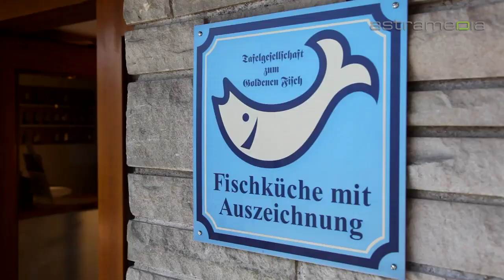Hotel Aesch - Walchwil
Über dem Dorf Walchwil, auf einer Anhöhe und umgeben von Rebbergen, liegt das Hotel Aesch. Geniessen Sie hier den Aufenthalt, die herrliche Aussicht auf See und Berge und das erstklassige Angebot aus Küche und Keller.

hotel aesch, walchwil, tagungen, seminare, feier, zugersee, gastronomie, aufenthalt, ausflugsziele, rebbergen, hotelzimmer, weinkeller, gasthof, gastwirtschaft, übernachtung, gaststätte, gasthaus, unterkunft, familienfest